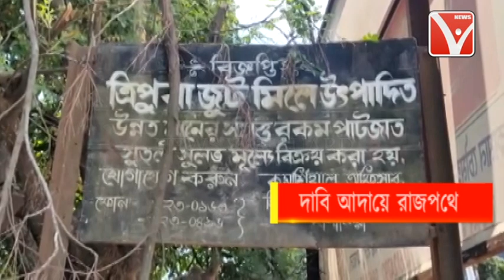দাবী আদায়ে রাজপথে